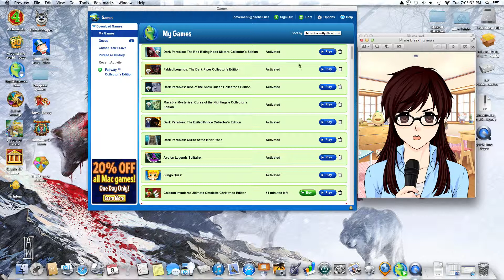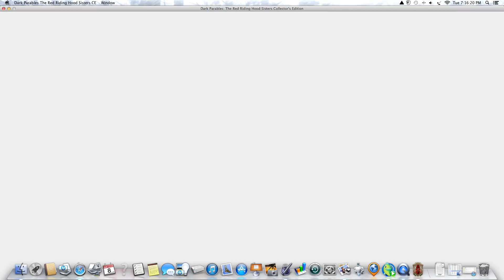Dark Parables: The Red Riding Hood Sisters Collector's Edition FINAL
top 12 BTG
12. Ballad of Rapunzel
11. Jack and the Sky Kingdom
10. Enchantia
9. The Exiled Prince
8. Curse of Briar Rose
7. Fabled Legends
6. Macabre Mysteries
5. Little Mermaid & The Purple Tide
4. Cursery
3. The Red Riding Hood Sisters
2. Rise of the Snow Queen
1. Final Cinderella

And finally here a poll on which gaming compeny you wish for me to do next. I'll check Jan 30th for the results.